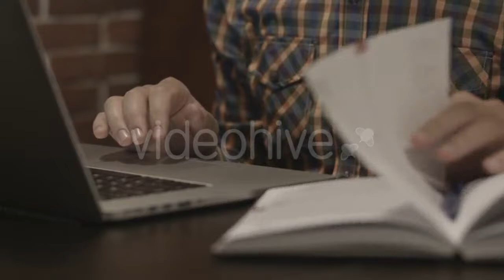Four Club Sandwiches Lying on - (food) Stock Footage | Mega Pack +40 items